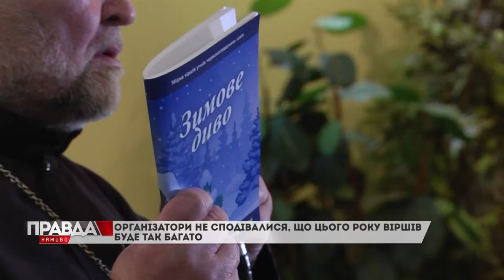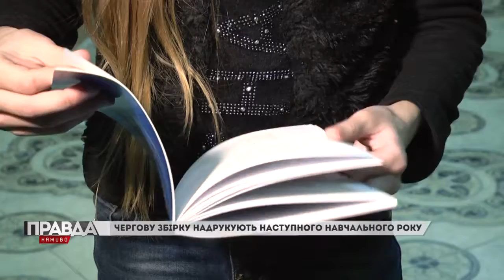В Червонограді школярі презентували свої вірші.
Понад півтори сотні римованих творів об'єднали та надрукували вже четверту збірку. Про що пишуть діти знає Христина Михайлович.